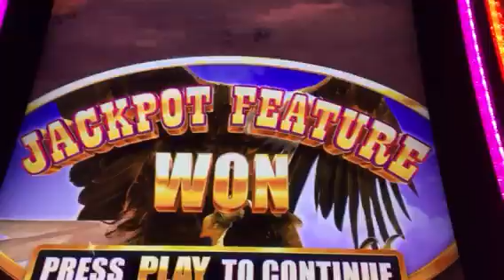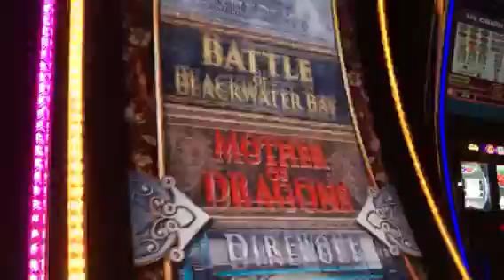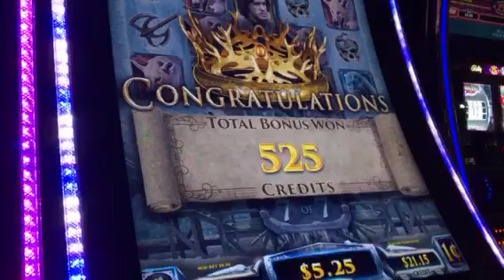BUFFALO GRAND BIG HIT!!